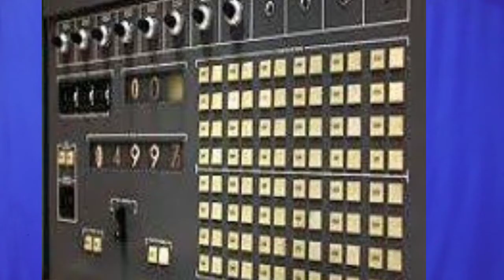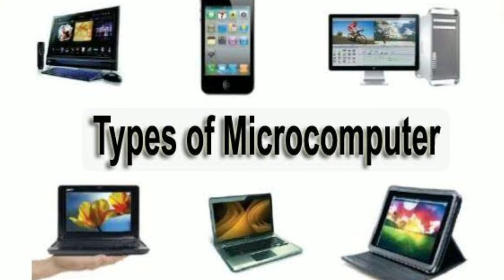कम्प्यूटर कितने प्रकार के होते हैं //types of computer/